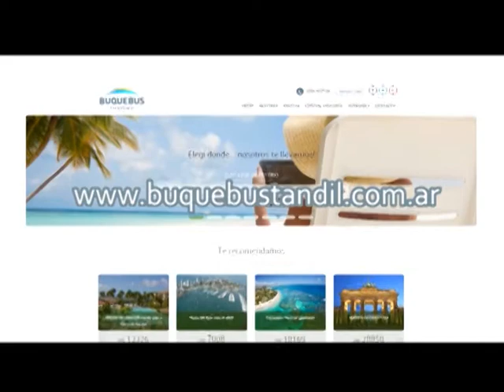EL ECO EN UN MINUTO 29 08 16